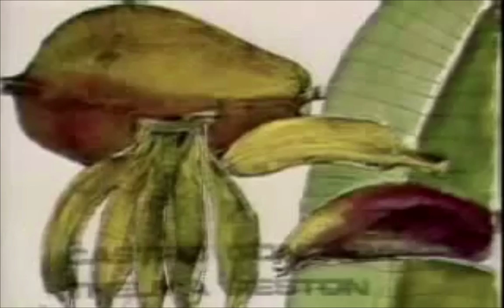Gabriela - Ultra & Doutor Bernardo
Sátira com os redatores do MdM.